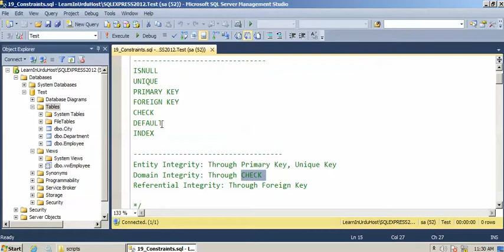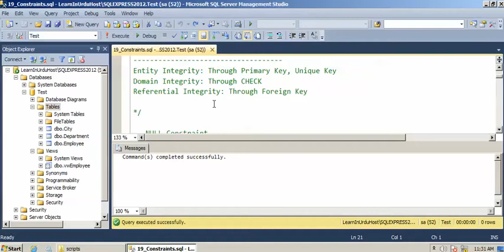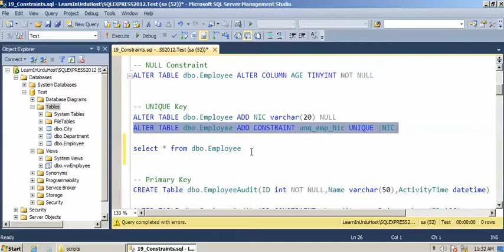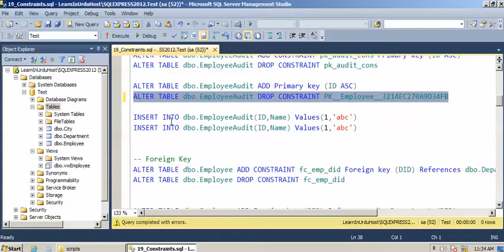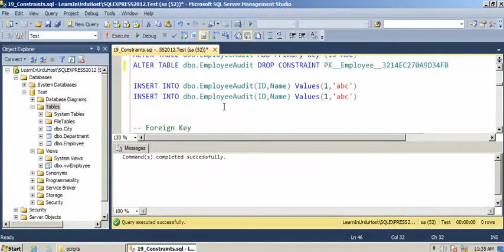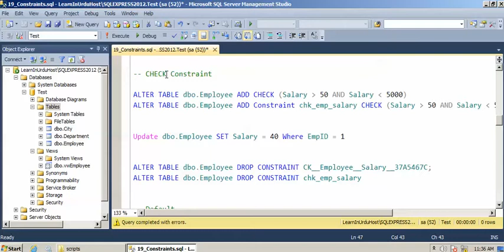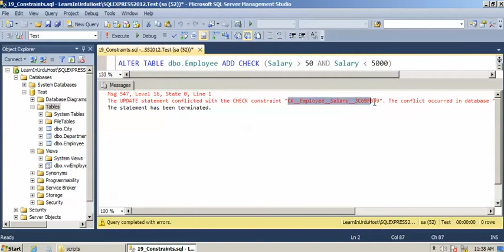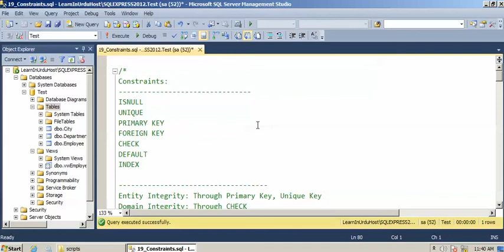Part 19 - Databases - Constraints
Constraints:
ISNULL
UNIQUE
PRIMARY KEY
FOREIGN KEY
CHECK
DEFAULT
INDEX

Entity Integrity: Through Primary Key, Unique Key
Domain Integrity: Through CHECK
Referential Integrity: Through Foreign Key
Script: